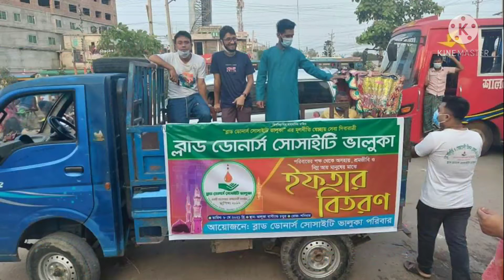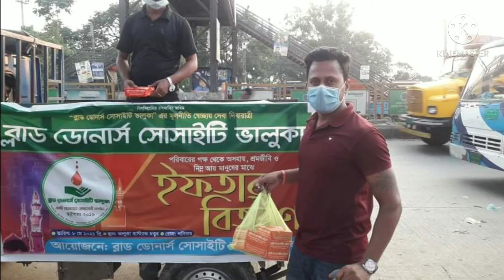Bhaluka Blood donar,s society Ramadan Eftar donation 2021